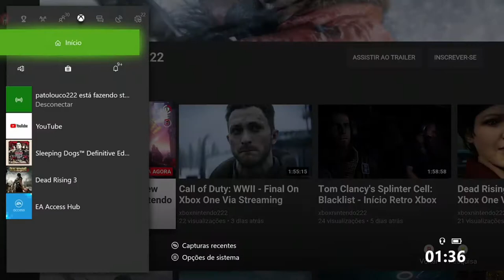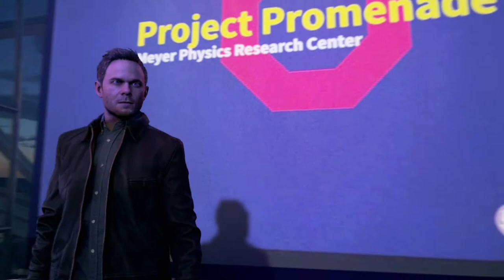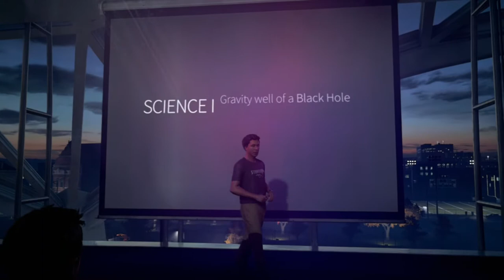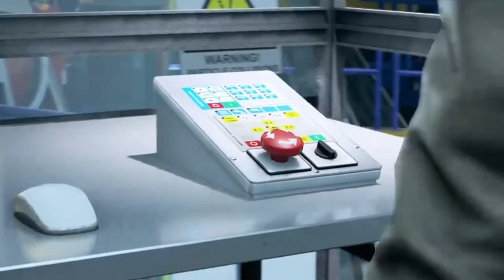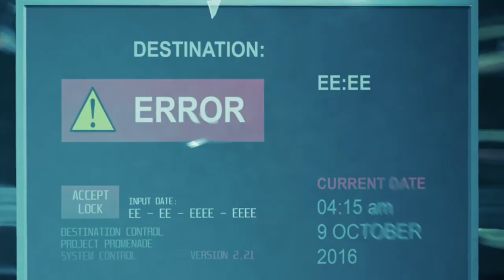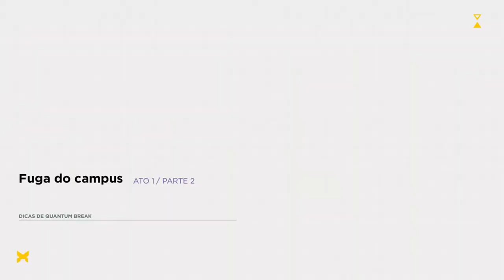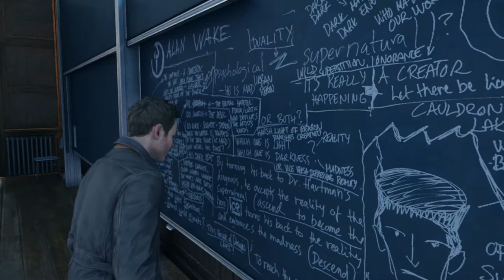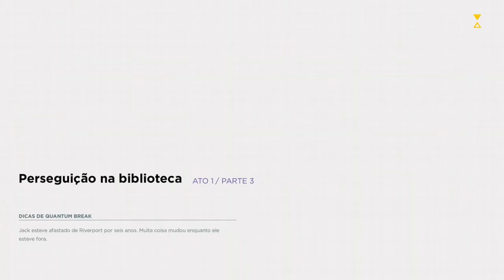Quantum Break - Replay Difícil 1 On Xbox One Via Streaming Windows 10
Jogando agora no modo de dificuldade difícil parte 1.